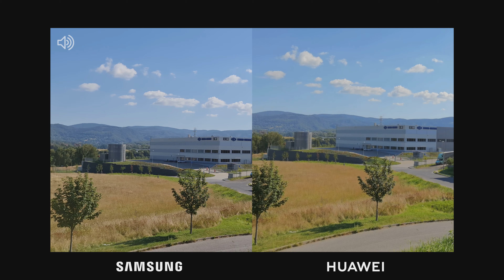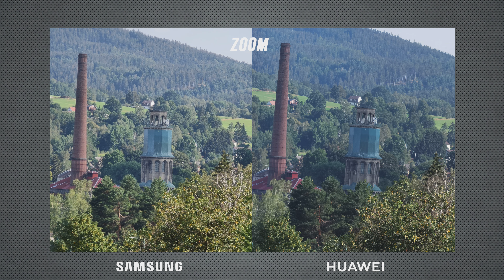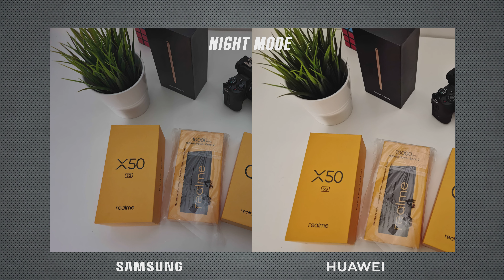Huawei P40 Pro+ vs Samsung Galaxy Note 20 Ultra Camera Test Comparison!